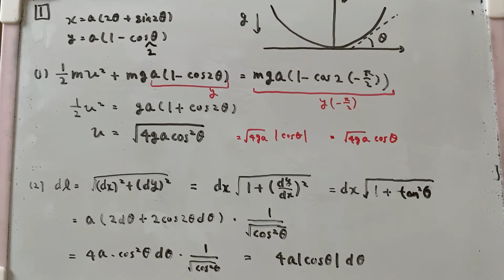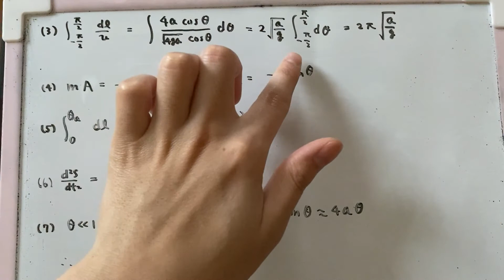2020年度広島大学大学院 入学試験（院試） 専門科目 大問1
F棟です。

今回は広島大学院試（力学）の問題を解きました。